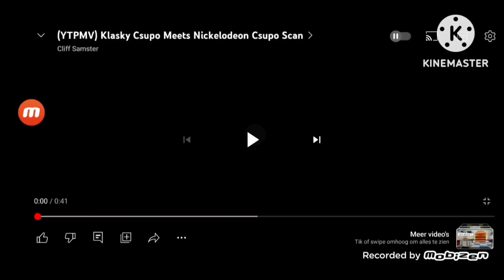klasky csupos 16